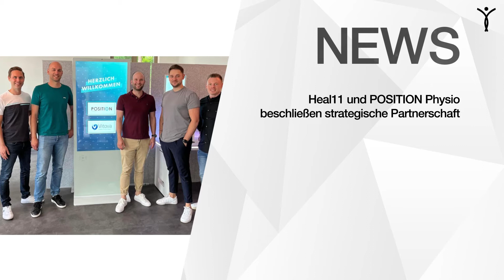BODYMEDIA News Corner Folge 94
Es ist wieder einiges los in der Branche - was genau, das erfahrt ihr hier im BODYMEDIA News Corner 🎥 Heute mit den folgenden Themen:
1️⃣ Heal11 und POSITION Physio beschließen Partnerschaft 🤝
2️⃣ Les Mills und JOHN REED kooperieren 💪
3️⃣ Jan Scherzer neue Vertriebsspitze bei EGYM 📈
4️⃣ RSG Group erwirbt Holmes Place Spain 💰
5️⃣ Neues Freihantel-System armbar 🆕
Kommende Events:
📅 06.08. – proxomed Gesundheitstag Ost - Neuenhagen
📅 13.08. – 14.08. – World Fitness Experience - Essen
📅 02.09. – Athletik Konferenz - Hennef
📅 15.09. – DHZ Partnertag - Berlin